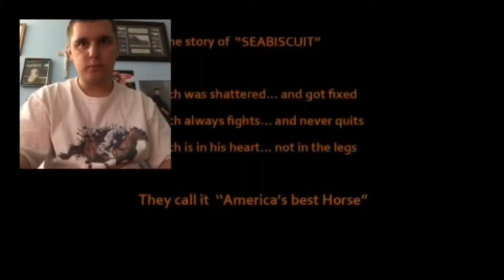My Reaction To Seabiscuit -- You can't take me (Bryan Adams)